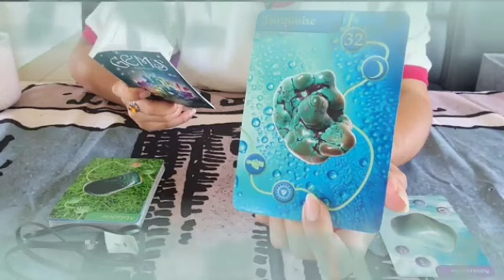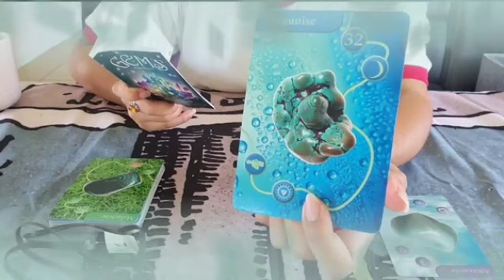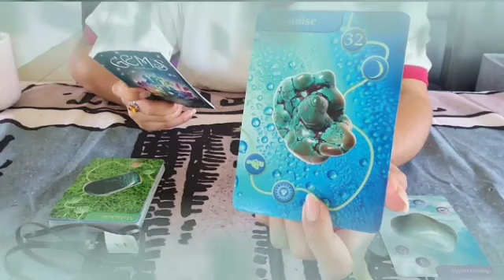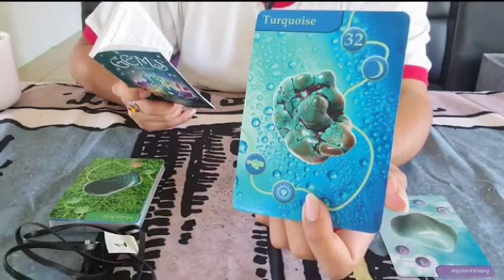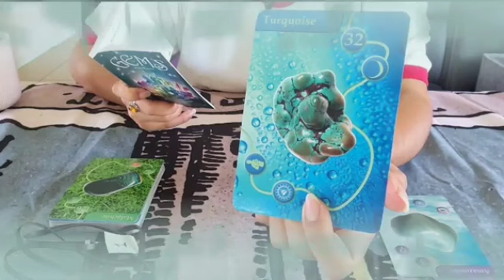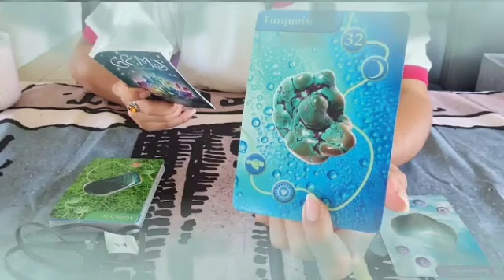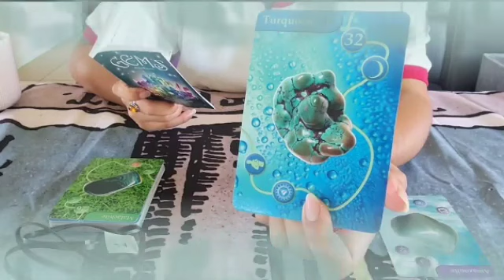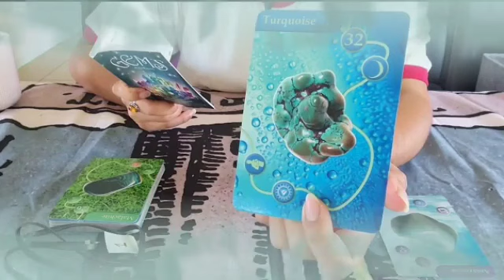برج الاسد لنصف الثاني لشهر ماي 2023 // الشريك بيدفع ثمن👌جرحه ليك💔إحذر لإنك مراقب 24 ساعة😲😱